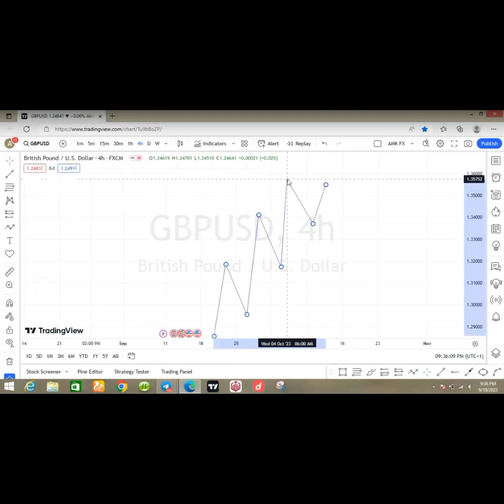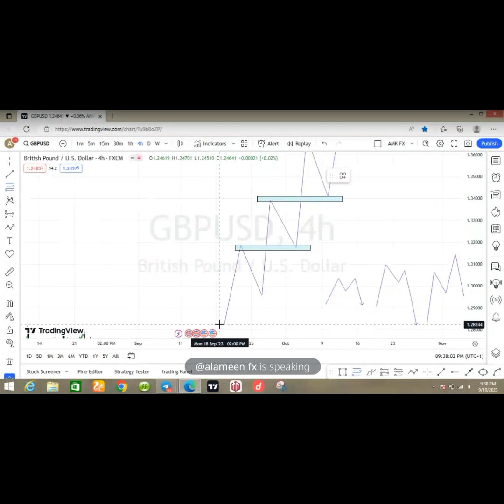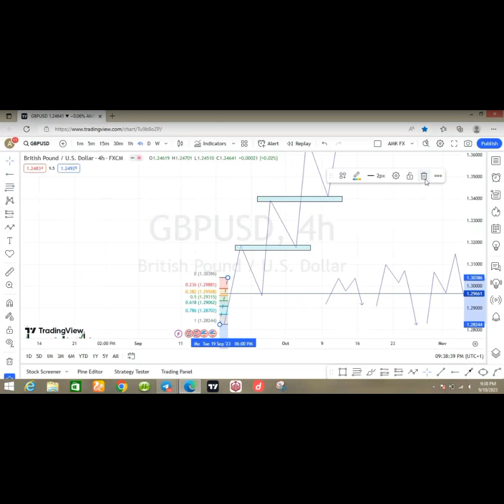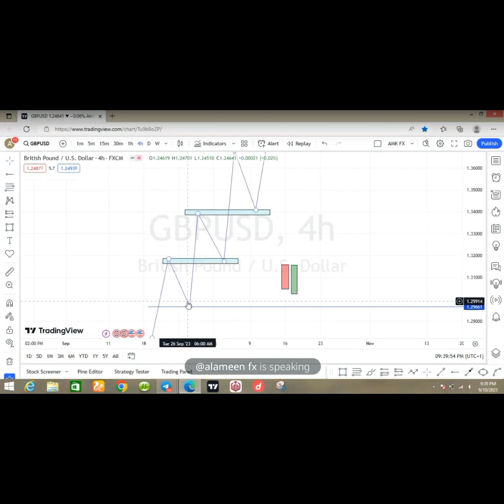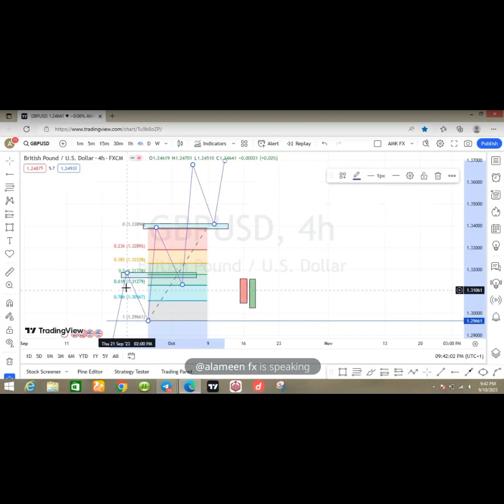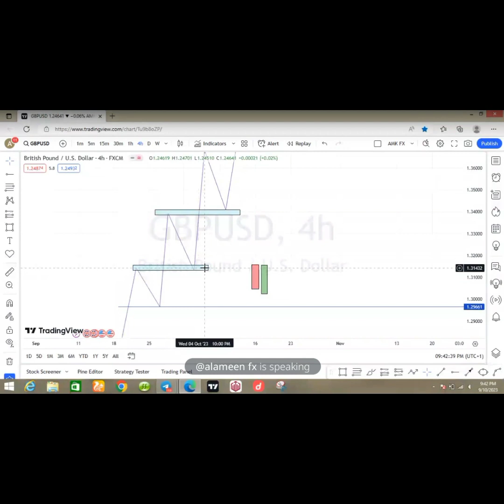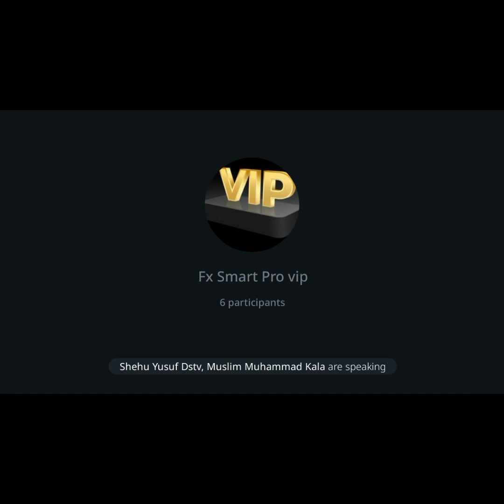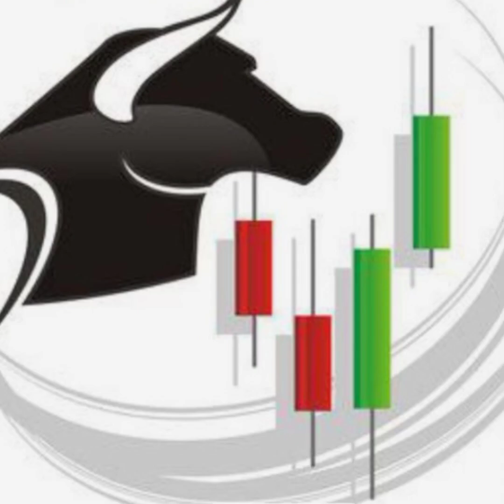Trading with Confidence|How to Master Technical Analysis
Welcome to our comprehensive guide on learning technical analysis for trading and investing. In this video, we break down the essential concepts and strategies you need to understand to effectively analyze financial markets using technical tools.

🔍 Video Highlights:
- Introduction to technical analysis and its significance in trading.
- Exploring key technical indicators and chart patterns.
- Understanding how to interpret price action and trends.
- Practical tips for applying technical analysis in real trading scenarios.
- Resources and next steps to continue honing your skills.

Whether you're a beginner looking to start your trading journey or an experienced trader aiming to enhance your skills, this video is your gateway to mastering technical analysis.